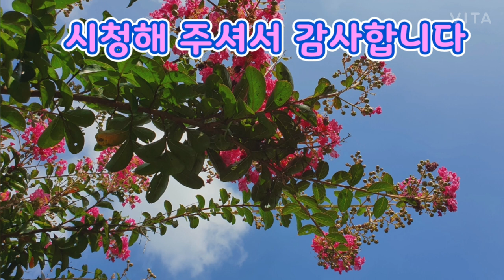배롱나무꽃이 피어난 길을 걸어봅니다. - 주말주택 초보 농사꾼이 걸었던 길.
"희망을꿈꾸는e" 가 "주말주택 초보 농사꾼TV" 로 이름을 바꿨어요~~
주말농장을 다녀온 후에 집으로 가는 길 배롱나무꽃이 화려하게 피어났길래
혼자서 보기에는 아쉬워서 담았습니다.
말없이 천천히 이 길을 걸어봐요.